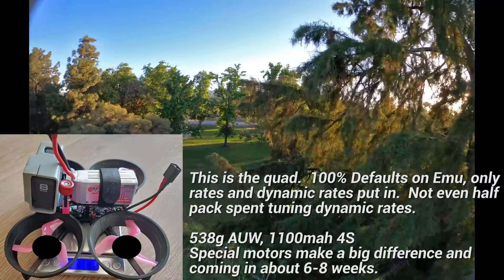EmuFlight Dynamic Rates Demo - random flying only, no effort to be smooth.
The new version of EmuFlight is due out shortly and has a new Dynamic Rate system that Kevin Glen Plaizier wrote for it.  Incredible rate system that I've been asking flight code devs for over the past several months.  This is beyond my wildest expectations.  Smooth and squishy yet not unresponsive.  Completely customizable stick fee with understandable metrics.  The same rate system can be used to fine tune sharp response for racers.  It goes both ways.